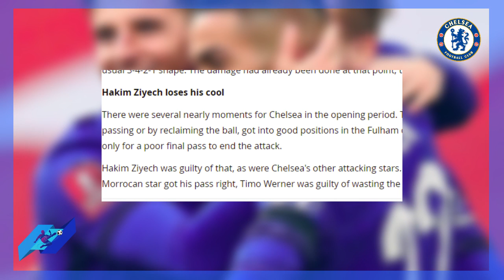الصحافة الإنجليزية عن حكيم زياش بعد تشيلسي أمام فولهام hakim ziyech chelsea vs fulham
الصحافة الإنجليزية عن hakim ziyech بعد تشيلسي أمام فولهام  حكيم زياش chelsea vs fulham